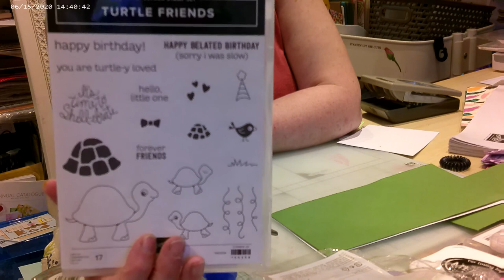Turtle Friends Penny Slider Crad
Using Tutrtle friends bundle from Stampin' Up! I have made a quick an easy penny slider card just to show the principle of this easy technique.   If you like this video please give me a thumbs up   Thank You